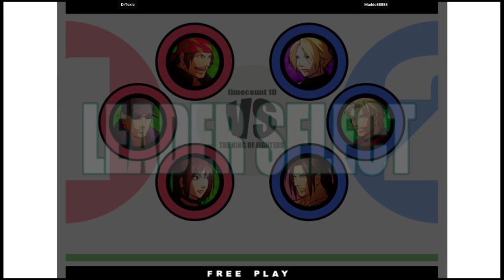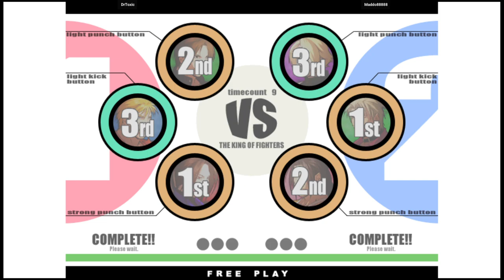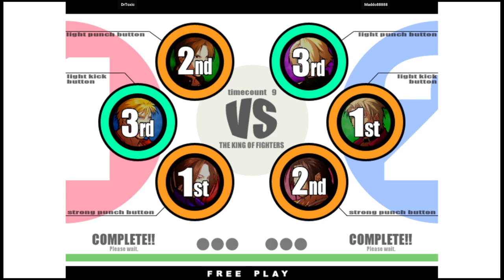KOF XI - DrToxic VS Maddo88888 | 🇩🇪🇩🇪 Fightcade2